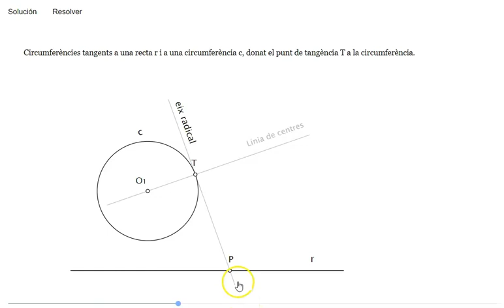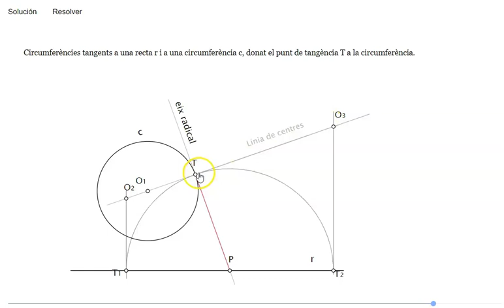Potencia 1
Autor: Victoria Vidal